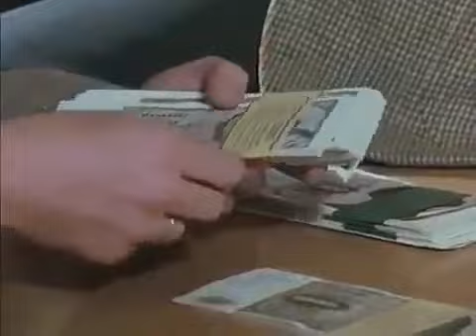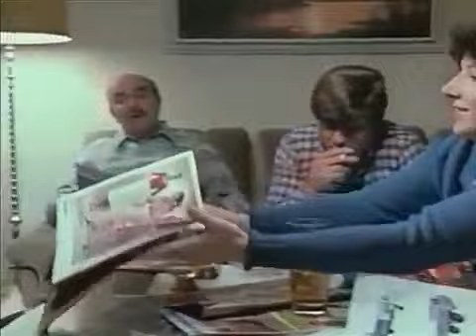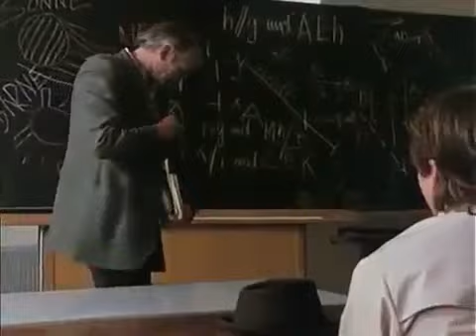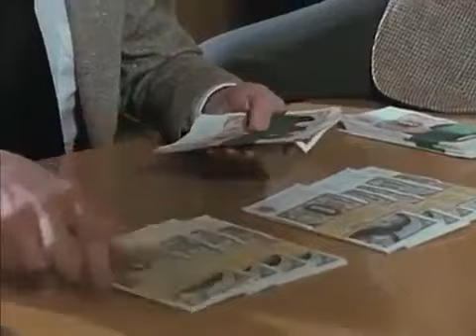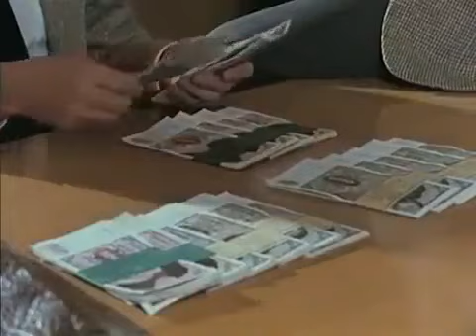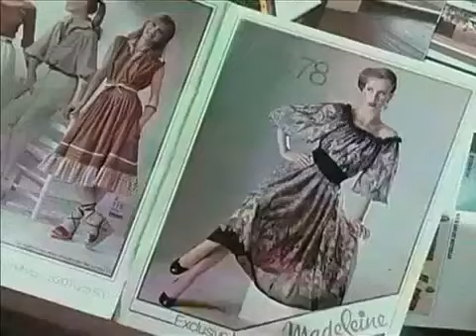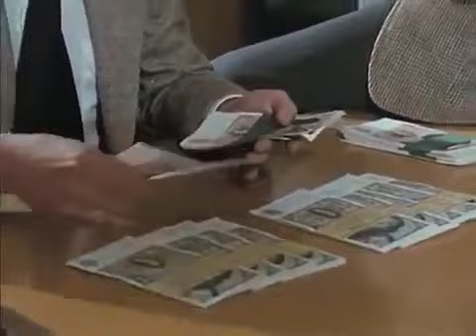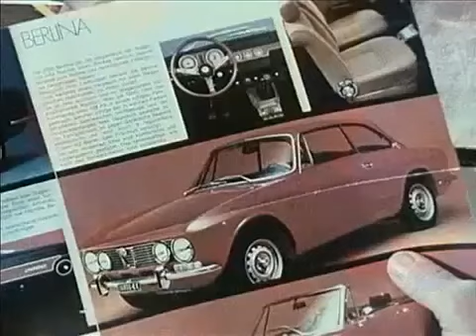Der Millionenbauer Folge 03 Goldene Berge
Die Serie aus den 70ern lief in der ARD und diversen 3. Programmen (besonders BR3). Hier ein Ausschnitt und die seltene Titelmelodie. Der Millionenbauer . 1979 wurde vom BR die Serie Der.

Der Millionenbauer Walter Sedlmayr.